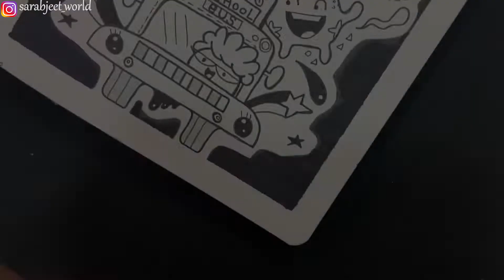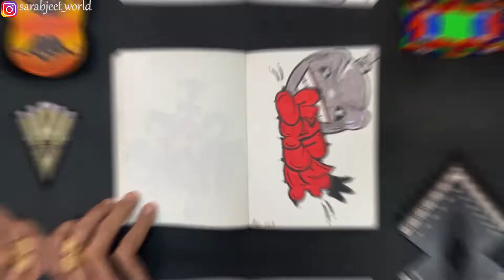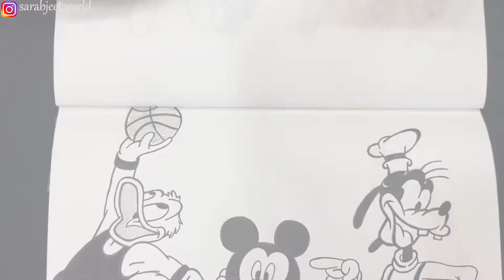2020 Best Youtube SKETCHBOOK Flip Through Doodle Zentangle Edition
My tools

- Microns Pen Set (01, 02, 03, 04, 05)
- Art Line Markers (.05, .1, .2, .3, .6, .8)
- Oxford Sketchbook

My Filming Gear - Iphone 11

This video is a tour of my recent 2020 sketches all in one video. This video took a lot of my time in editing and make it ready for you guys.